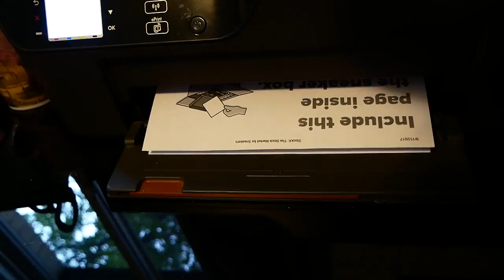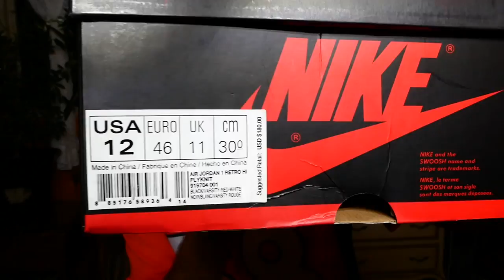Jordan 1 Bred Flyknit Review & On Feet! + I'm selling sneakers at retail!!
Mailing address: 303 S Broadway STE 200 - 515 Denver, Co 80209

Amazon links below for sneaker repellent sprays plus jeans, joggers & a bunch of stuff I wear.

Levis 510 Jeans

Twitter.com/oMgitsTTF
Instagram.com/oMgitsTTF

The homie Dallas' Twitter - @DalPaolantonio

Soul II Soul - Back to life

Hoodie Allen - Cake Boy

Jitta on the Track - Hate Love